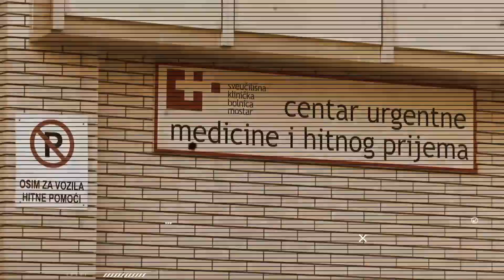Anketa : Livnu i Tomislavgradu - Kako ste zadovoljni kvalitetom zdravstvene zaštite?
Godina: 2015